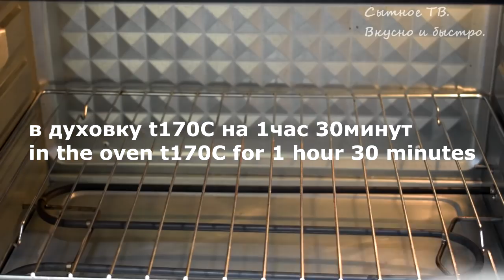Почему от моего РЕЦЕПТА все В ВОСТОРГЕ? Незабываемый Вкус Детства!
Яндекс Дзен (статья) ➭
Я ВКонтакте:
*Я в Одноклассниках:
Одноклассники тема :
Одноклассники статья
Я в Rutube
пост ()

Запеканка просто вкус детства, тает во рту.

Рецепт:
Творог - 540гр.
 Яйца - 3 шт.
Ванильный сахар -10гр. или ваниль
Сахар -  3 ст. ложки
Манная крупа - 3 ст.ложки
Сливочное масло - 60гр.
Соль щепотка
Изюм -70гр.
размер формы 20см
в духовку t170C на 1час 30 минут
Recipe:
Vanilla sugar -10g or vanilla
Sugar - 3 tbsp. spoons
Semolina - 3 tablespoons
Butter - 60g.
A pinch of salt
Raisins -70gr.
mold size 20cm
in the oven t170C for 1 hour 30 minutes